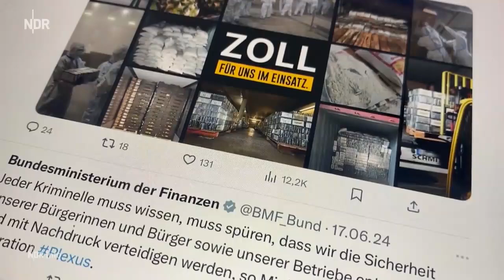Größte Drogen-Beschlagnahme verursacht Sicherheitsrisiko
Der deutsche Zoll beklagt mangelnde Ausrüstung und Personal, allein um die sichergestellten Drogen ordnungsgemäß zu lagern und zu beaufsichtigen. So ist bereits in Belgien ein Drogenkrieg zwischen Banden und den Zoll- und Drogenfahndern ausgebrochen.
Die Gefahr besteht, dass sich organsierte Banden den ehemals sicher gestellten Drogen bemächtigen und diese in Umlauf bringen ... wie bereits in Belgien der Fall.

Angst vor Drogenkrieg: Zollfahnder beklagen mangelnden Schutz